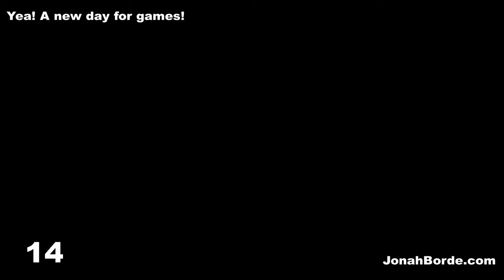Candy Crush Saga Level 7844 No Boosters